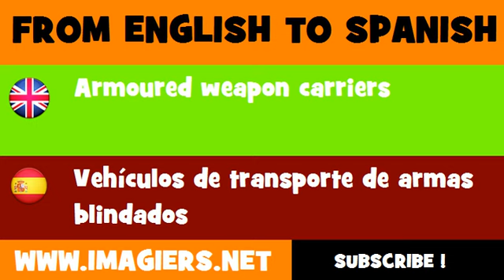FROM ENGLISH TO SPANISH = Armoured weapon carriers